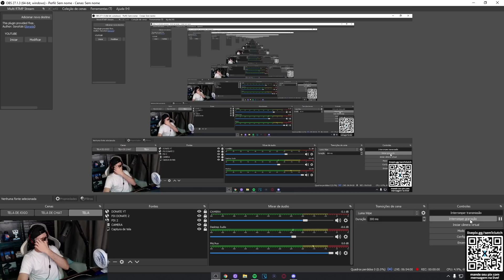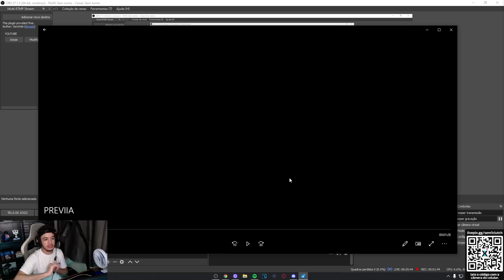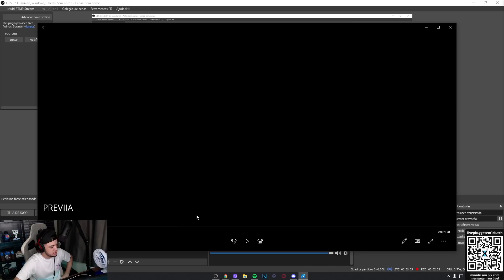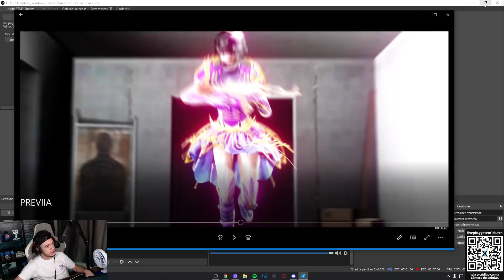SENAB VAI ELEVAR O NIVEL DOS HIGHLIGHTs?